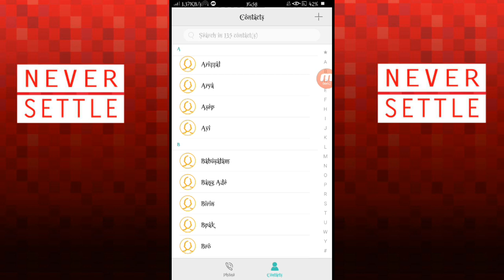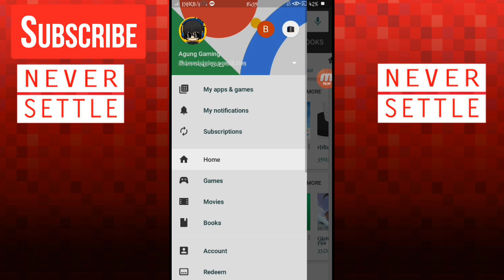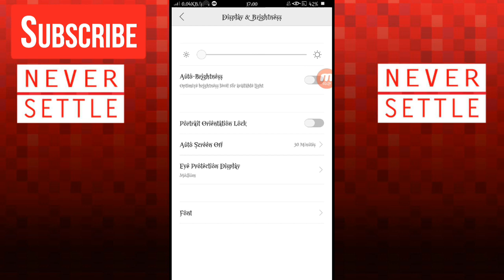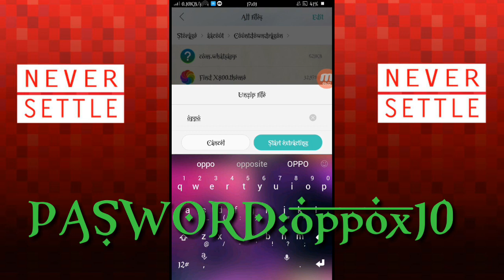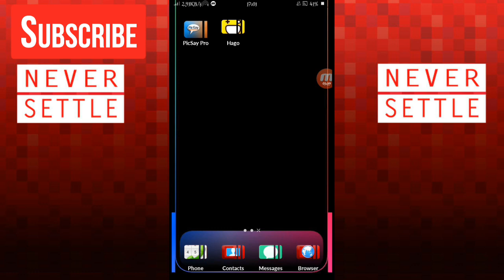Theme Oppo Find X For Colour Os New Theme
Hello,teman-teman saya Akan share theme oppo find x for colour os new theme for oppo

Author Theme:YELO PES

Nb:tema ini ada password jadi tonton video sampai selesai.

Note: this theme has a password so watch the video until it's finished.

Linkv801:soon/segera

Linkv802:soon/segera

Link v803:soon/segera